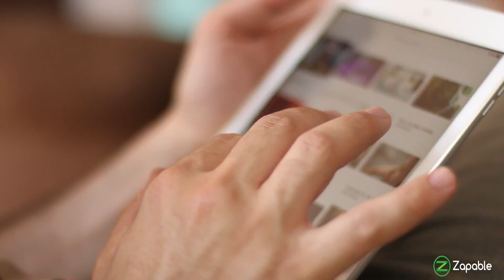What coming to Zapable - Oct/November 2016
"What's new features are coming in Zapable" as we enter

Our development team have been hard at work and we thought
it best to tell you "face to face"

Just some  of the new features include..

- Beacon Push Button Notification Technology

- Appointment Feature

- Brand New User Interface

White Labeling (Super popular request)